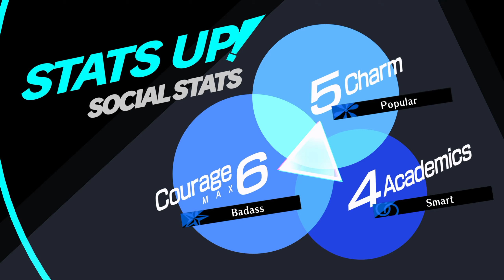Persona 3 Reload - Akihiko Sanada Linked Episode 2 (English) [PS5]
Showing the second linked episode that occurs with Akihiko Sanada on 7/24 in Persona 3 Reload on PlayStation 5. Game is set to English audio.

Release Date: February 2, 2024
Price: $69.99
Also available on: PlayStation 4, PC, Xbox, Xbox Game Pass